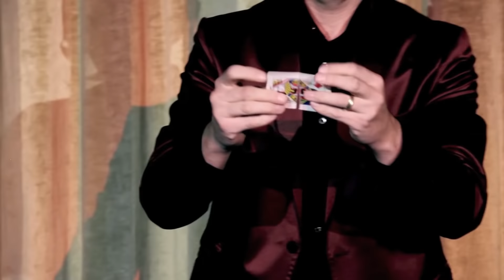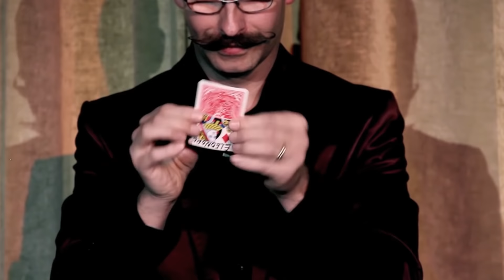ONE Twist performance in the close-up-club Berlin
Performance of the torn and twisted restored card ONE:TWIST by Axel Hecklau during a live show in the close-up-club Berlin